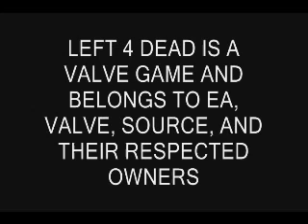Left 4 Dead Review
for extra content and all things "spidey" follow the link

Well after much thought and the overall reaction of fans and viewers I've decided to add video games to my roster of reviews. This is my review of the game Left 4 Dead

Like the movie reviews I have a number system for the video games and this is how it goes

1: Complete piece of shit- This game is broken in every sense of the word. Graphics are horrible, score will make you want to stick a drill in your ear till you hit your brain, story seems like it was written by someone with down syndrome, and the overall games mechanics succeed to fail in every sense of the word. Games like this truly must come from the darkest and most evil of places.

2: Broken and lame- Not even your worst enemy who has an unbridled, blood lust hatred for you would subject you to this game. Concept wise the game is good and could be, but its execution was done horribly. There are very few good things about games like this and if you even manage to complete the game you wont ever want to play it again and if you do then you are clinically insane. Games like this are usually rushed and aren't intended to be great at all, but rather to earn a quick buck. Many movie and tv show based games are like this.

3: Alright- Games like this are the ones you consider to rent or only rent. Nothing really horrible about them, but they do nothing to make them stand out. Story is mediocre, game play is alright along with graphics and score is fine, but does tend to get annoying due to some games constantly repeating the same music over and over again.

4: Fantastic!- An amazing joy ride from start to finish. Games like this aim to set the bar high and succeed in doing so. Fantastic visuals, awesome enjoyable story, great game play, smooth mechanics and bonus features to keep you playing long after you beat the games story. A must buy.

5: Electronic crack!- words almost cant sum up how amazing a game like this is. Damn near hits perfection in every single way. The story is amazing and compelling. Graphics are so amazing that you'll just look at it and say "wow". Game play is as smooth as can be and lets players pick up the control and learn with ease regardless of how hard a challenge may be. Tons of bonus feature and challenges to unlock as well. You would have to be insane not to buy this game out of choice.

Directors Notes: Hate comments get removed and the user gets blocked so don't waste the time. I would first and foremost like to apologize to the viewers and subscribers for being late with this video. The editing software I use would not finalize the last save proccess of this video and completely went emo and died. It hasn't worked ever since so I had to find another good program which i liked and had to do the video again. Also you may notice that the quality of this video maybe lower then past ones, again this is due to the new software. I've used the same one for over 4 years now so messing with something else is new to me. I apologize for the lower resolution if thats the case. I will learn this programs in's and out's soon enough. If display is an issue for you simply play the video in high quality by clicking the option. If it is not there then insert this code at THE END of the URL of this and it should play in high quality with no problems.

YOUTUBE HIGH QUALITY HACK: &fmt=18uck

EARTH IS FUCKED, BRING A FRIEND!

Regardless of the minor complaints about this game this still stands as the stand alone multi-player game of last year, this year, and since a long long time in my opinion. the only real bad that i can say about this game is that the multi-player re-spawn time as the infected makes it hard to have fun. playing at the infected is alright, but they die so easily (with the exception of the tank) and take forever to re-spawn! seriously you'll play for 15 seconds, and be waiting 30 to re-spawn so in the end you spend more time re-spawning then you do playing as the infected. there should be no excuse for such a problem as GTA IV is a much much more bigger game and re-spawns more people extremely fast and on 360 so i don't see why left 4 dead needs to take forever doing this, but as i said in the review, it can all be fixed with an update or explansion. with that said this still kicks A LOT of ass!